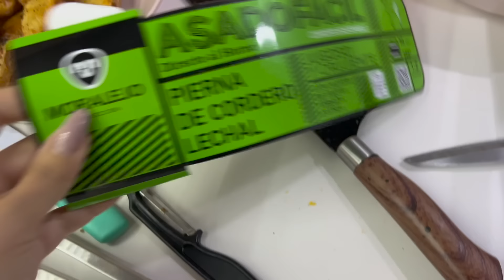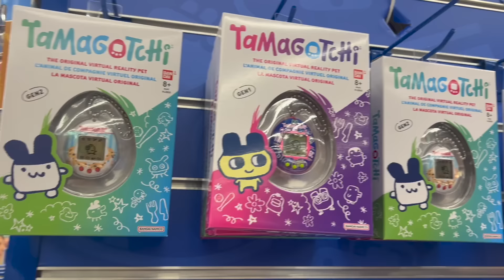ASÍ CELEBRAMOS NOCHEBUENA 🎄 VLOG 11✨ LITTLE HAPPY MOM✨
Bienvenidas a un nuevo vídeo amigas/os 😊 espero que os guste, os ayude y sobre todo os podamos acompañar en vuestro día! Nosotros estamos muy felices de poder compartir un poquito de nuestra vida con vosotros ♥️

📌DISFRUTABOX: LITTLEHAPPYMOM
📌 WETACA: LITTLEEHAPPYMOM